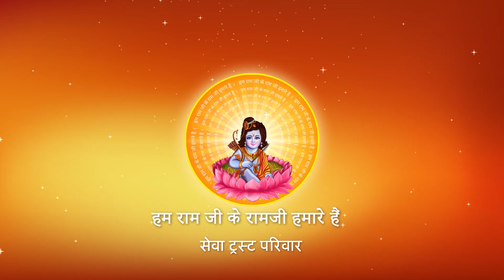दास रघुनाथका नंद सुत का सखा I Pujya Prembhushanji Maharaj I Bhajan